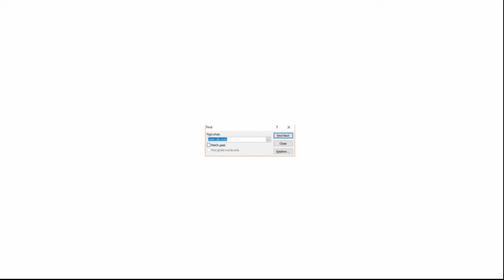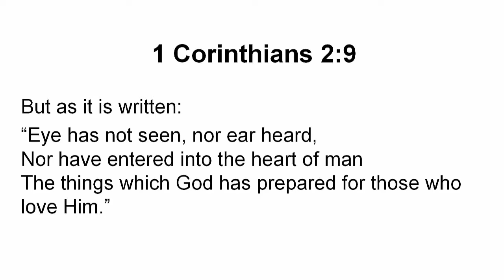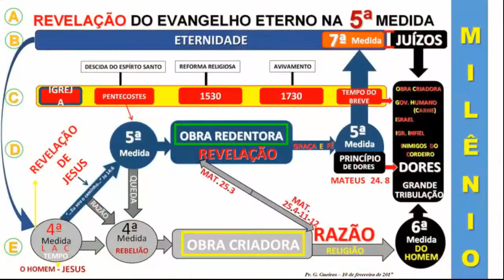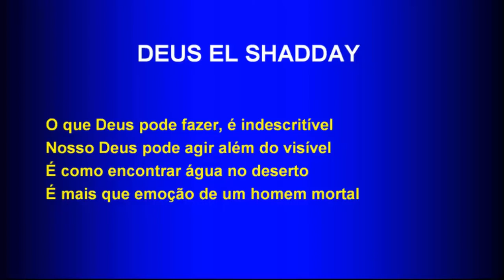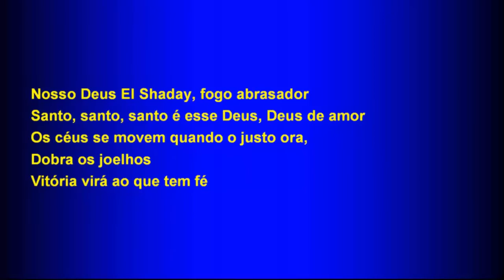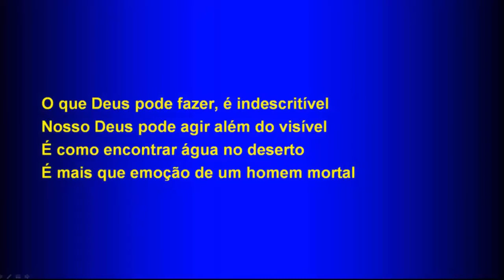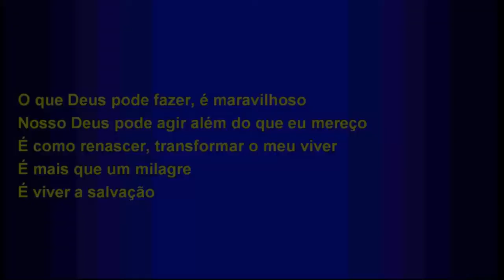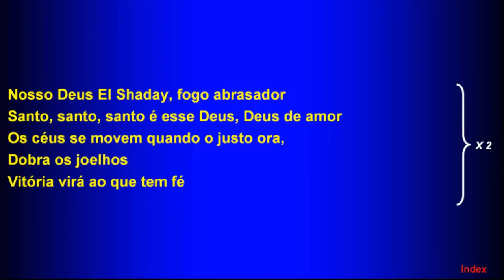SPECIAL Monday Service (2017-05-01) Maranatha (Pompano Beach, Florida)